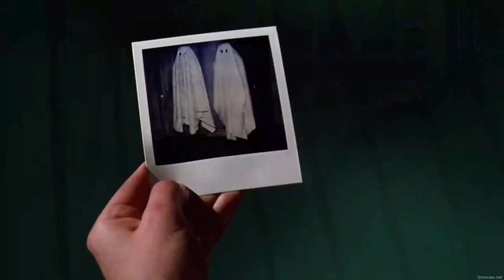Zombies - Dead Posey Ft. Wynonna Rider From Bettle juice